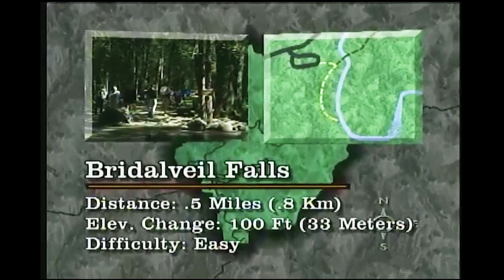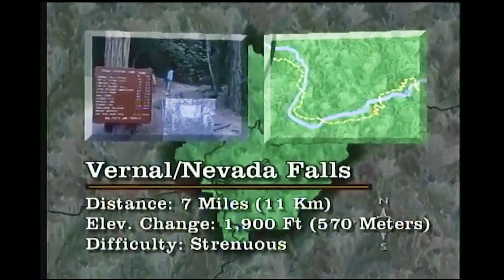'Yosemite National Park' a retrospective look at a video on day hikes that was shot in the 90s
Founded: 1890
Area: 1,200 Square miles    More than 800 miles of trails
Elevation: 875 ft. to 13,114 ft. (Mt Lyell)
Visitation: 1990 - 3,124,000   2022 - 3,716,000